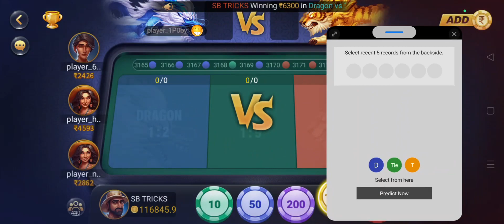Rummy Guru | Hack Mod Apk | Free Rummy Hack | Rummy Cards Open Hack | SB Tricks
Dragon Vs Tiger Game Latest Trick
Dragon Vs Tiger Trick In Hindi
Dragon Vs Tiger Tricks New
Dragon Vs Tiger Trick I| Dragon Vs Tiger
Dragon Vs Tiger Tricks Rummy App
Rummy Guru App
Dragon Vs Tiger Game Math
Dragon Vs Tiger Game Trick 2022

Activity All The Things In This Video Is Fully Legal And This Channel Give Information About New Shopping Deals